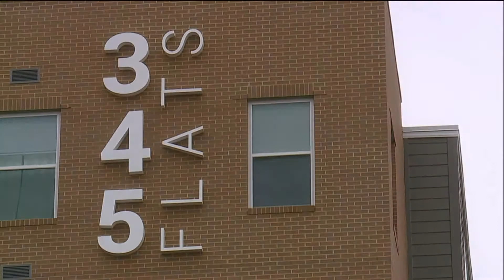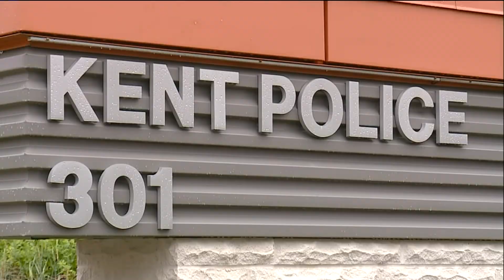Kent car break-ins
Police in Kent are cautioning residents to keep their cars and their belongings secure after an increasing number of break-ins they call crimes of opportunity.